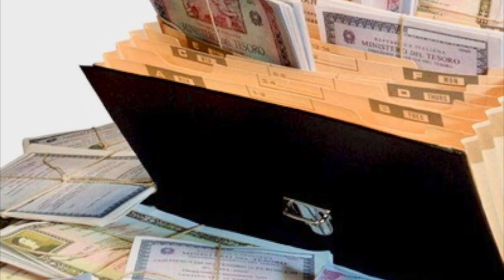La ricchezza del debito pubblico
Video presentazione del saggio "La ricchezza del debito pubblico. Secoli XII-XXI" (Il Mulino, 2022) di Angela Orlandi con la partecipazione dell'autrice.
Una montagna pronta a crollare con inenarrabili danni: così molti immaginano il debito pubblico o meglio la sua eccessiva dimensione. Si tende a demonizzarlo, senza tener conto di altri aspetti. Per darne conto, il volume ricostruisce l’evoluzione del debito pubblico tra Medioevo ed Età Contemporanea. In questo quadro emerge come in realtà abbia svolto una funzione spesso propulsiva in vari settori della vita; in particolare ha consentito uno sviluppo capace di migliorare le condizioni materiali e di sicurezza della popolazione. Il denaro preso a prestito è servito a costruire infrastrutture viarie, industriali e sanitarie, a finanziare conflitti ma anche a garantire l’alimentazione e il sostegno di segmenti fragili della popolazione, ad ampliare il patrimonio artistico e a concedere qualche svago a chi non se lo sarebbe potuto permettere.
Angela Orlandi è docente di Storia economica della moneta e della banca nel Dipartimento di Scienze per l’economia e l’impresa dell’Università degli studi di Firenze. I suoi interessi scientifici riguardano la finanza pubblica e privata, la business history e il commercio internazionale. È presidente del corso di studi magistrale in Scienze dell’economia.